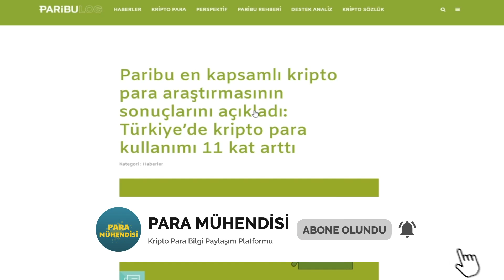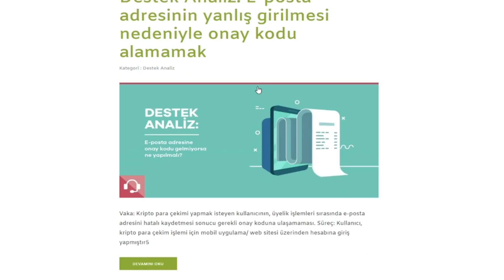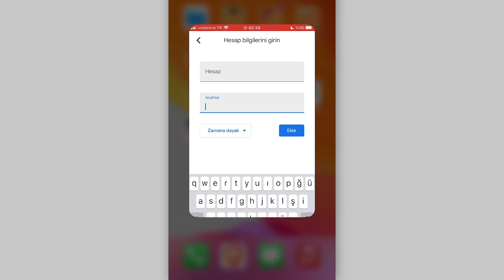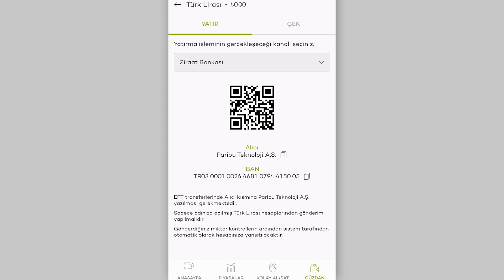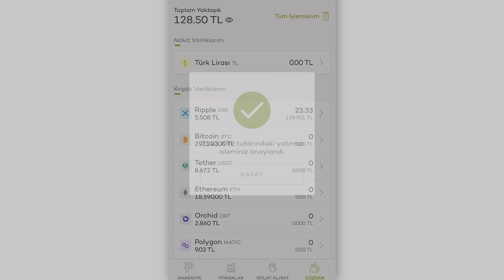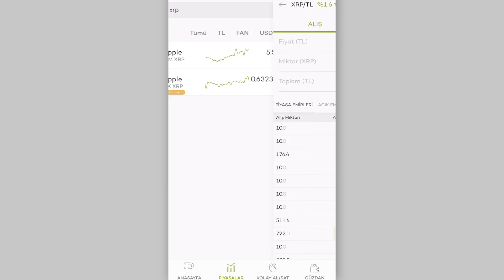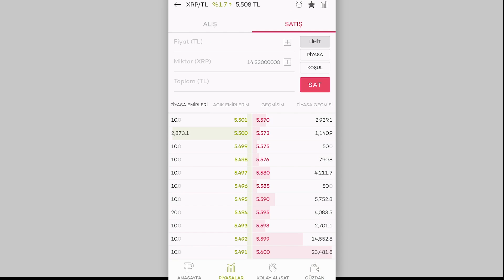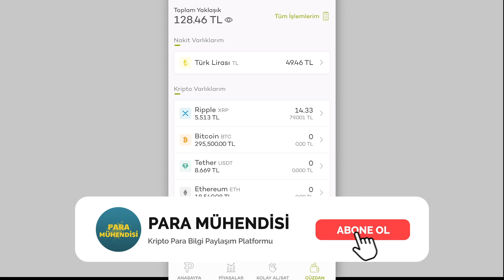DETAYLI ANLATIM!! / Paribu Mobil Nasıl Kullanılır? / Kayıt, Para Yatırma-Çekme / Stop Loss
Paribu borsasının mobil versiyonuna nasıl kayıt olunur?, paribudan binanceye para aktarma, Paribuya kayıt olma, Stop loss kullanımı gibi detaylı olarak paribu mobili tanıtıyoruz bu video aracılığıyla.

Arkadaşlar Aşşağıda Bulunan Oynatma Listeleri Sayesinde İlgi Alanınıza Yönelik Videoları İzleyebilirsiniz.